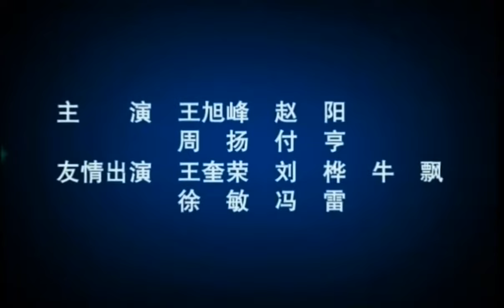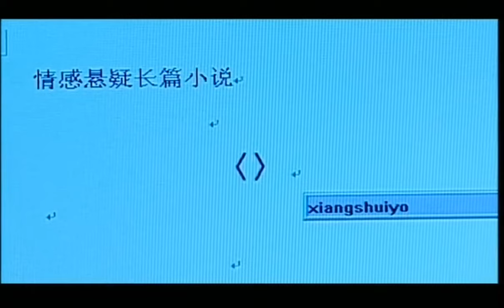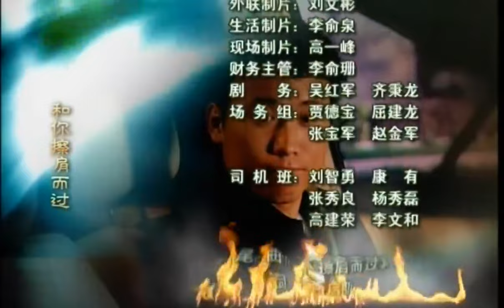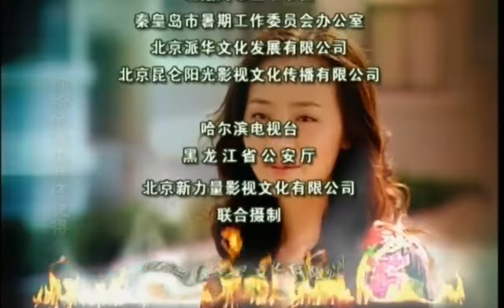本色（13）主演：李乃文、曲虹霓、王奎榮、劉樺#懸疑#犯罪#刑偵